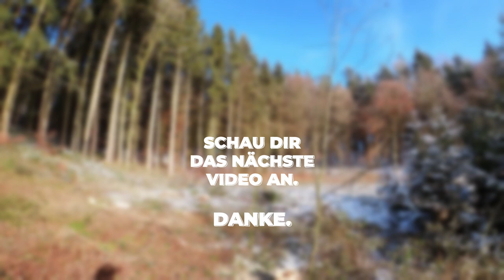KUPFERSTECHERGEBIET: Auf der Jagd mit dem Fichtenmoped von Stihl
Falls du mich unterstützen willst, findest du hier meine AMAZON WUNSCHLISTE: